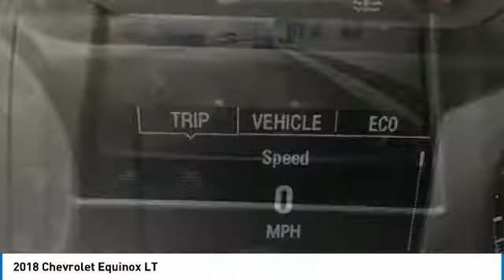2018 Chevrolet Equinox Stock: 18-1794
2018 Chevrolet Equinox LT

Apple Chevrolet
8585 W. 159th Street

Pick up this Silver Ice Metallic 2018 Chevrolet Equinox, available today at Apple Chevrolet. This could be the one you've been searching for.